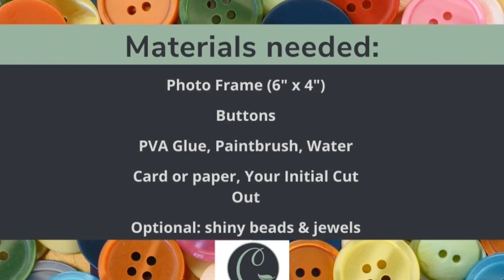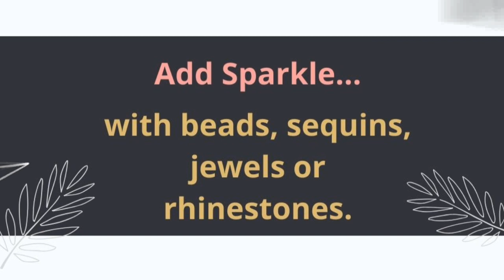Button Crafting How To | Make a Frame of Your Initial Using Buttons, 6x4 inch Frame | Fun All Ages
Button Crafting - How To Button Craft your initial using Buttons and Beads, and a 6x4 inch Frame.

This is a great project for children and adults of all ages. Everyone loves working with buttons, and it's a great way to use up old buttons as well as vintage buttons and beads. Crafting buttons can also be bought and used for this project.

This is a fun, easy creative project suitable for children, teens and adults. Simply glue down buttons onto a photo frame to decorate it, or make a button picture to go into the frame, or button your initial.  This video shows how to button your initial, using an initial template cut out of paper.

Materials needed for this project include:

Photo frame (video shows a 6 inch by 4 inch photo frame).
Buttons (new or recycled).
Glue such as PVA glue, Elmer's, or basic non-toxic glue.
Small paint brush, to apply glue.
Water to clean paintbrush.

Optional: A piece of decorative card paper to go into your frame, which you will glue your buttons to if crafting your initial in buttons.
Optional: small shiny beads, sequins or rhinestones to add sparkle and a finishing touch to your piece.

Tip: a toothpick is handy to help position small beads, sequins or rhinestones.

You could also use mod podge instead of PVA glue.

This basic crafting video introduces how easy it is to button craft your initial on to a photo frame, to hang on the wall, or display on a shelf.

It's a great weekend crafting project that all ages will enjoy and a great family craft activity!  It's a great lockdown, stay at home activity.

This is a very cost effective  project. A jar of crafting buttons is very inexpensive, approx £3 for 250 buttons.  To put buttons around a 6x4 inch frame, it takes around 65 buttons of different sizes. A photo frame will cost around £1, and PVA glue costs around £3 for 1 litre. (UK)

Save money by making your own, and re-using or recycling where possible.